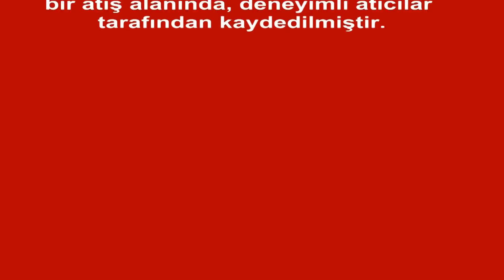shooting blank cartridges with air rifle -2- by filintalar group from Turkey